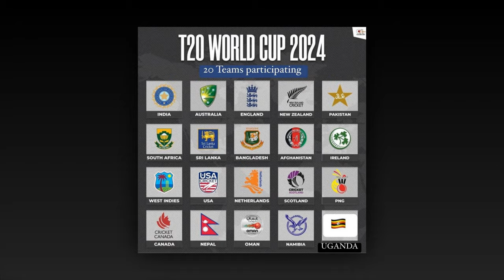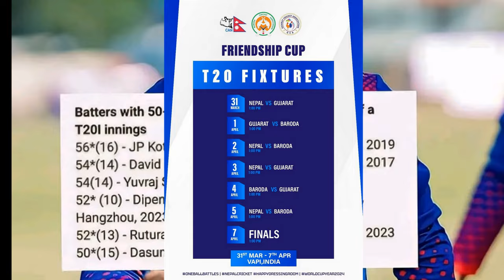नेपालले यतिधेरै टि२० म्याचहरु खेल्ने||nepal upcomeing T20 matches